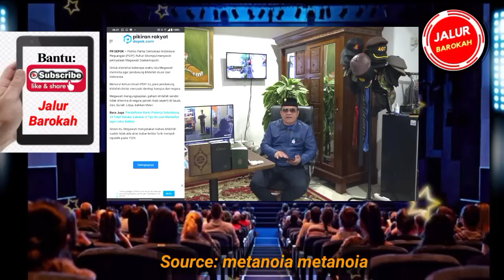HEBOH! PERNYATAAN IBU MEG4WATI SOEK4RNO PUTRI USIR USTADZ ABDUL S0MAD DARI IND0NESIA - With Subtitle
Video yg lagi VIRAL & HEBOH I!! PERNYATAAN IBU MEG4WATI SOEK4RNO PUTRI USIR USTADZ ABDUL S0MAD DARI IND0NESIA. Pernyataan keras dan menohok badi Ibu Megawati Sukarno Putri tentang para ustadz pendukung khilafah agar diusir dari negara Indonesia. Bravo Bu Mega, salam NKRI harga mati, menolak segala paham intoleran yang bertentangan dengan dasar Negara Kesatuan Republik Indonesia.
Yuk kita simak ulasan Bapak Pdt Risuli Lubis di channelnya metanoia matanoia berikut ini.
Sahabat Jalur, bagaimana tanggapan dan pendapat Sahabat Jalur, silahkan tulis ya di kolom komentar, trima kasih, God bless.